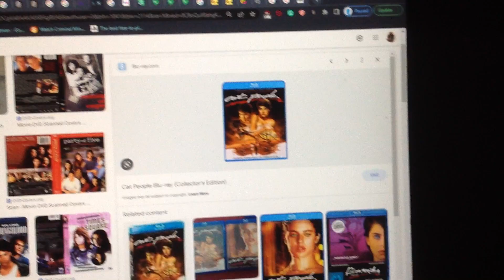Do you have this Blu-ray?